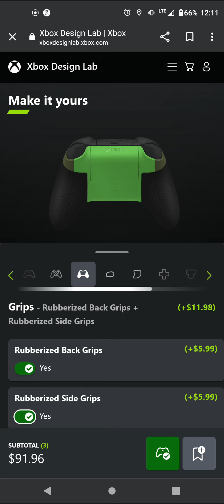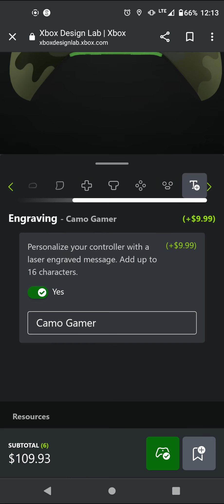I Made A Camo Controller